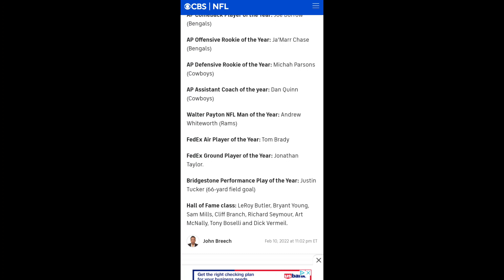2022 NFL HONORS RESULTS